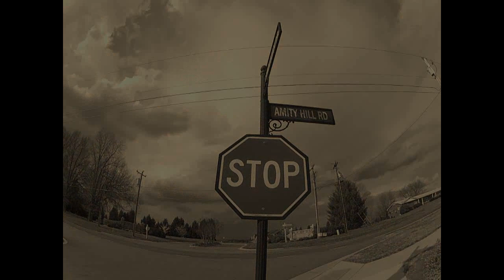Skate and Destroy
This video is documented with the Go Pro HD Hero2 camera and edited using Windows Live Movie Maker.  The music is "Never Give Up" by Common Sense.  No copyright infringment was intended.  This video is for public viewing non profit only.  Enjoy!